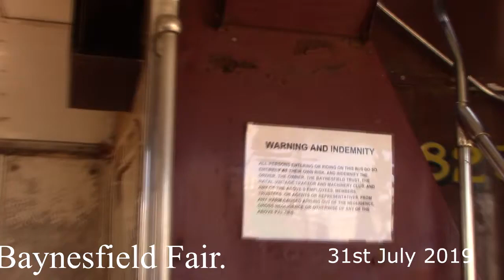on the double dekker bus